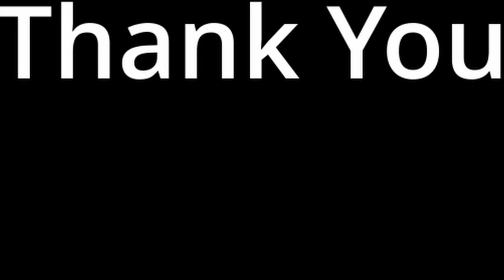Tribe Primitive Builder - First Look - Episode 1 - Getting Started